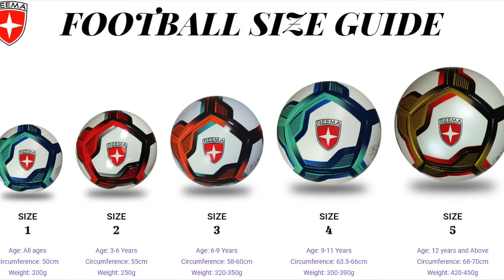LaReta duelo de técnica: jugadores, entrenadores y presidentes de Peluche Caligari con tecnología